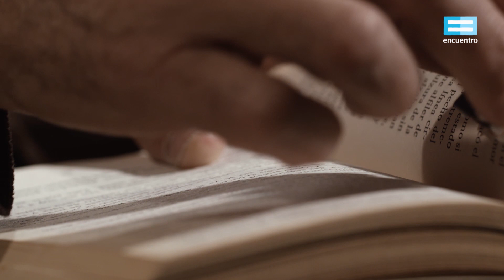Libros de película: El astillero (copete inicio) - Canal Encuentro